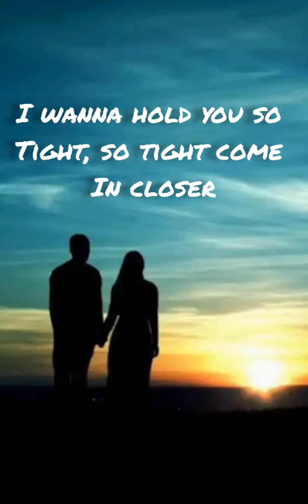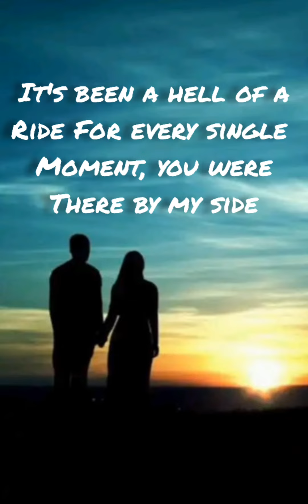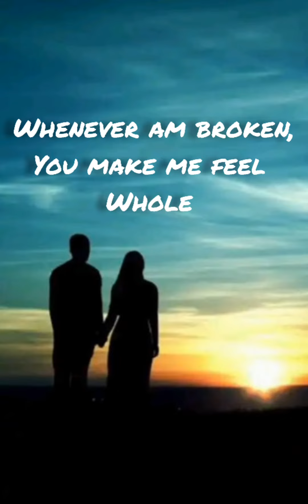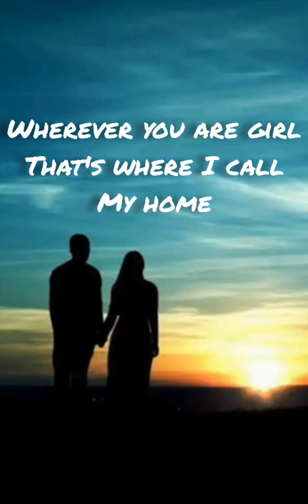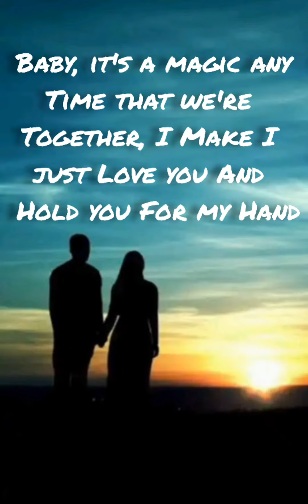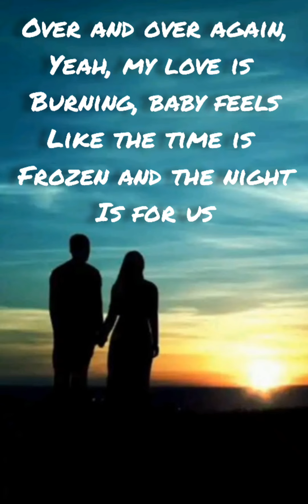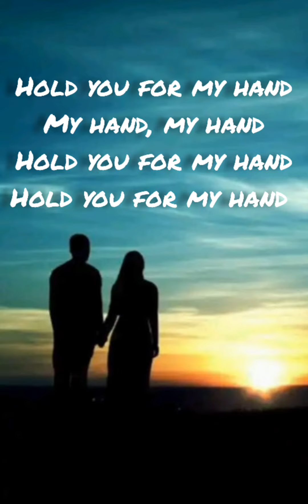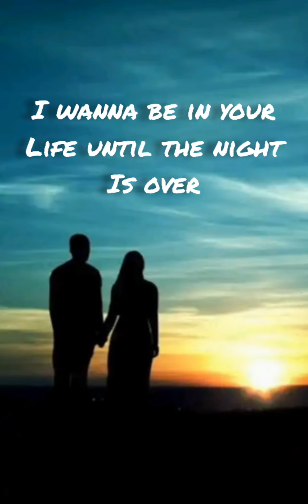For my hand lyrics, Burnaboy ft Edsheeran